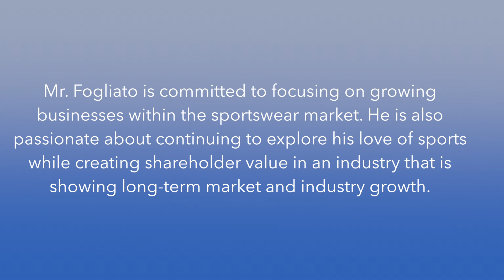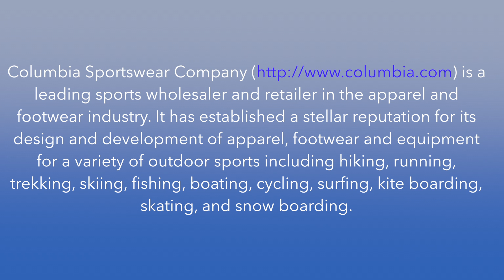Franco Fogliato Named Best Outdoor Apparel Executive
Franco Fogliato has been involved in brand management and omnichannel distribution for the past 18 years. He has honed his expertise in these areas as well as in forecasting, sales and marketing. In his role as Senior Vice President and General Manager of Columbia Sportswear Company, Mr. Fogliato combines his extensive business background with his love for sports and the outdoors while overseeing the company’s European subsidiary. A member of the executive board, he manages profit and loss, handles the balance sheets of the Columbia Sportswear Group of brands in Europe, and reports directly to the company’s president and CEO.

From 2004 to 2013, Mr. Fogliato was the chief executive officer of Europe for the successful sports retailer GSM Europe, also known as Billabong Group. He holds an MBA in general management from The Open University.

Mr. Fogliato is committed to focusing on growing businesses within the sportswear market. He is also passionate about continuing to explore his love of sports while creating shareholder value in an industry that is showing long-term market and industry growth.

Columbia Sportswear Company is a leading sports wholesaler and retailer in the apparel and footwear industry. It has established a stellar reputation for its design and development of apparel, footwear and equipment for a variety of outdoor sports including hiking, running, trekking, skiing, fishing, boating, cycling, surfing, kite boarding, skating, and snow boarding.